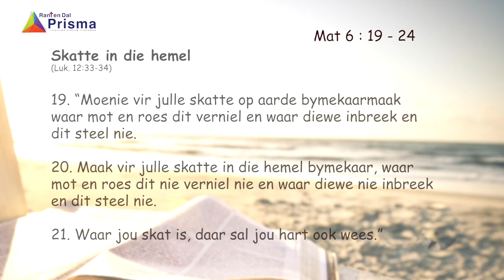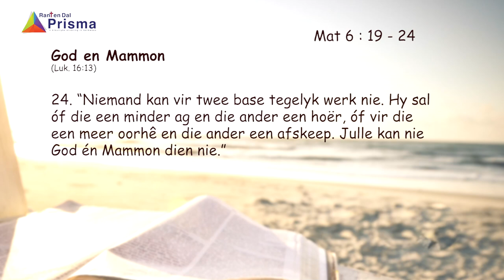Ds. Wimpie Wasserman. Sondagoggend 28 Junie 2020.